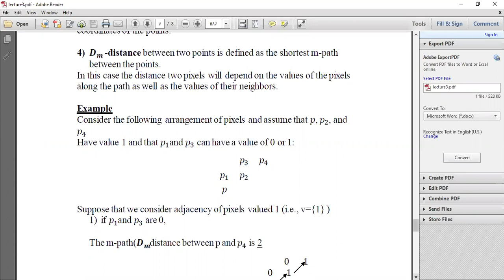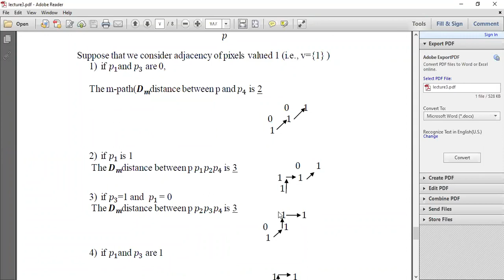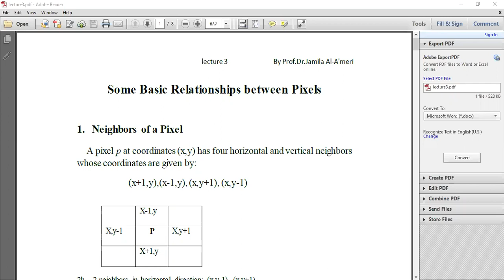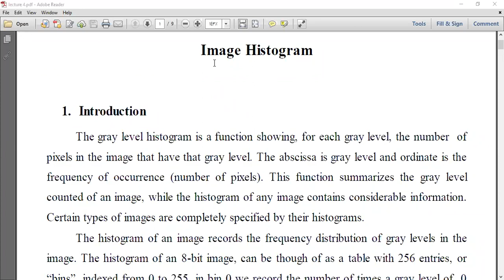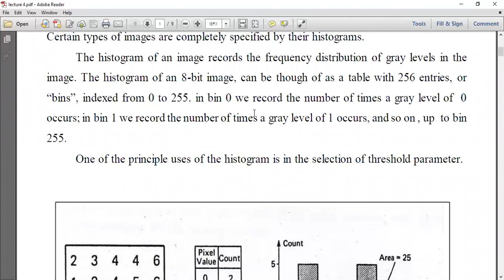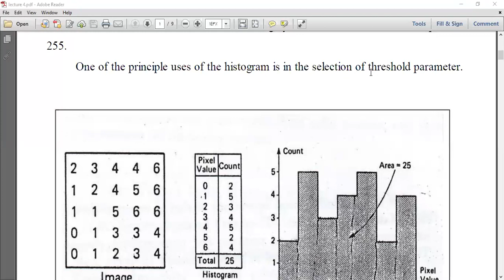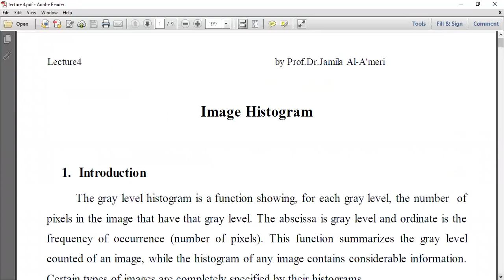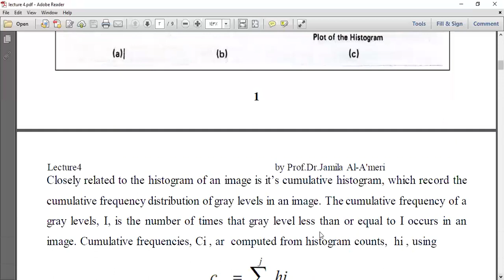Lecture4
Image Histogram